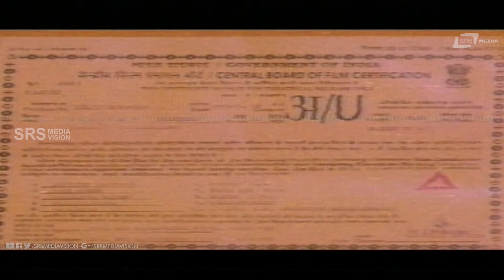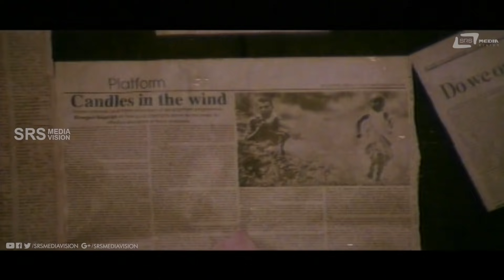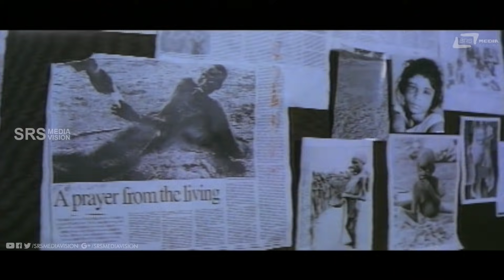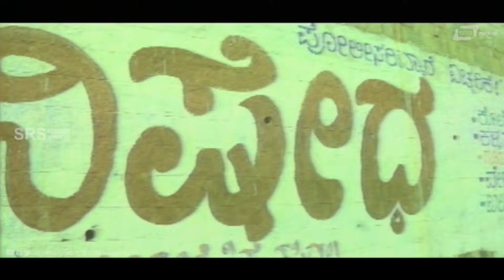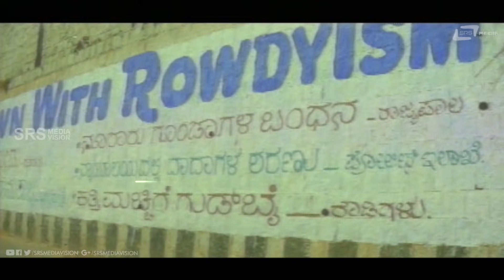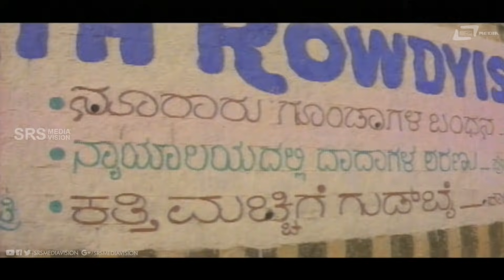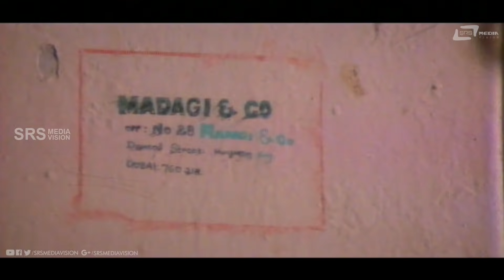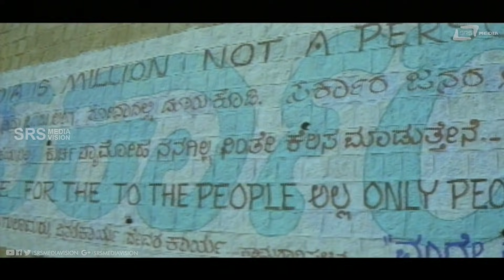Huliya | ಹುಲಿಯಾ | Kannada Full Movie | Devraj | Archana | Action Movie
Watch  Devraj & Archana playing lead role from Huliya. Also starring  Thoogudeepa Srinivas, Avinash, Lohithashwa, Pooja Lokesh, Lambu Nagesh and Bank Janardhan on Srs Media Vision Full Movie Channel..!!!
Film: HULIYA
Starcast: DEVRAJ,ARCHANA
Director: K.V.RAJU
Producer: G.GOVIND,KADUR UMESH
Banner: SRI RAGHAVENDRA FILMS
Year: 1996
Songs:
01. Banna Bannada Aramane
02. Appa Appa
03. Brahma Devane
04. Aase Hakki Kare Needide
05. Manushyathwavannu
06. Oshan Nation
Singers SPB, S.Janaki, Naditha, Rajesh,Manjula Gururaj
Lyrics: K.V.Raju, V.Manohar